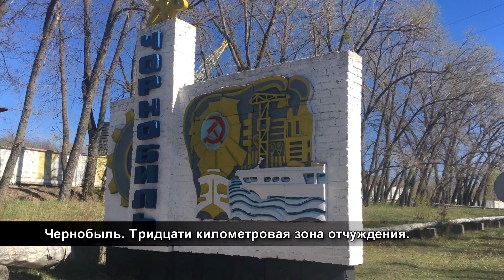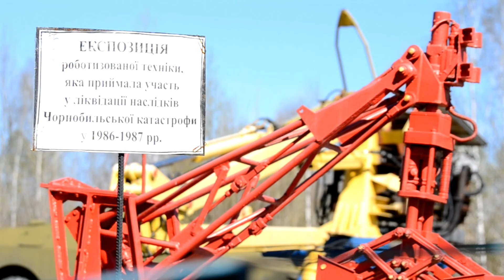🎬 Чернобыль 🎬 Тридцати километровая Зона Отчуждения.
🎬 Чернобыль.
🎬 Тридцати километровая Зона Отчуждения
🎬 Памятник Тем кто спас Мир